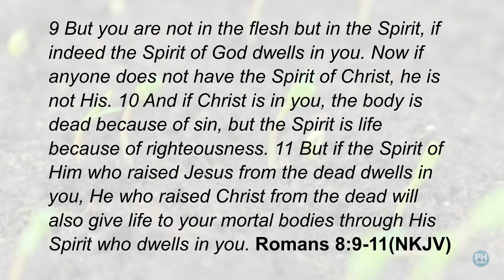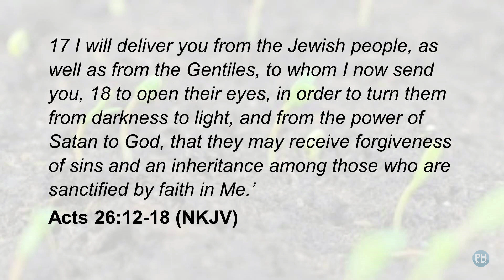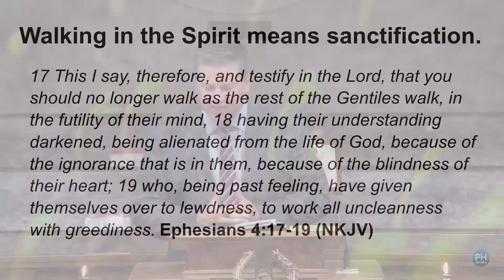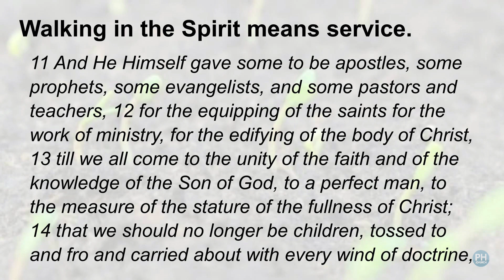“Jesus Gives us Power” 4-21-24